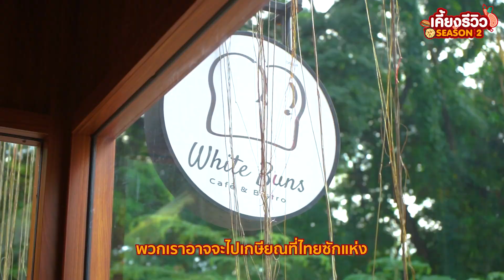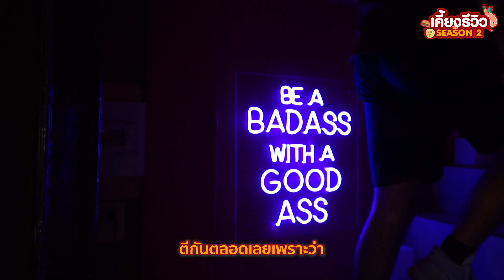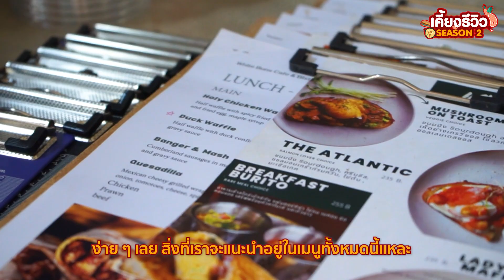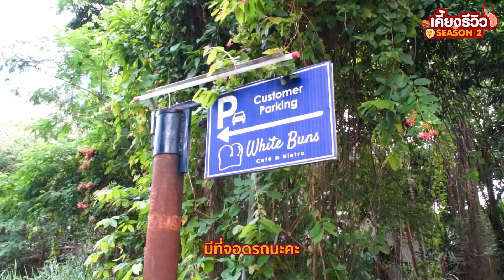เคี้ยงรีวิว EP 6 : White Buns Cafe & Bistro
เคี้ยงรีวิว EP. 7 : White Buns Cafe & Bistro ภายนอกอาจจะเป็นร้านกาแฟเก๋ ๆ แต่มีเมนูจัดเต็มแบบ Full Package

สามารถติดตามอัพเดทข่าวสารต่างๆ
ได้ทางเพจ Ensure communication